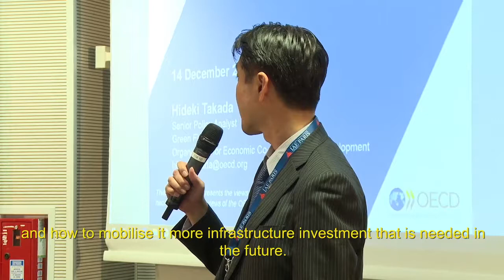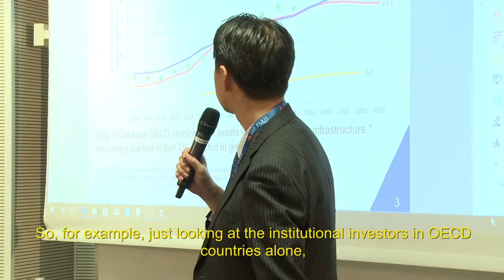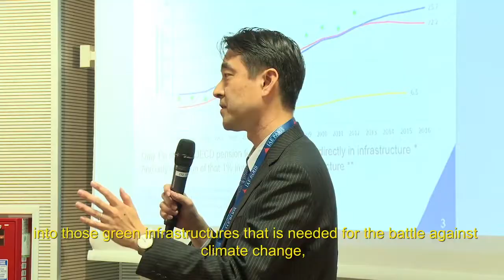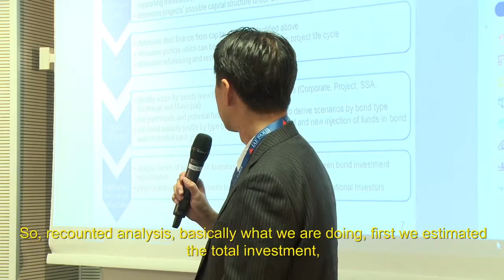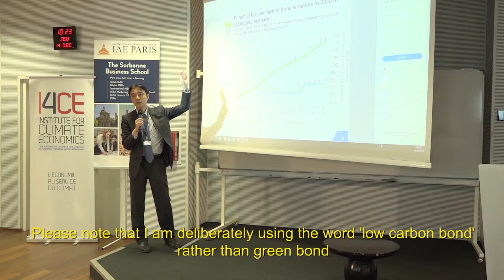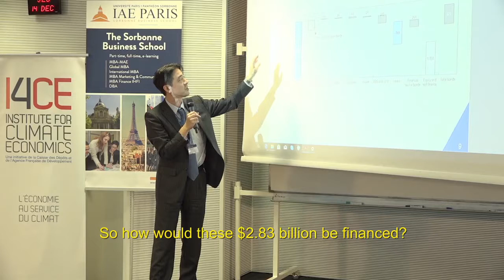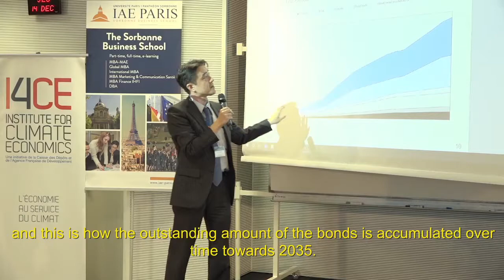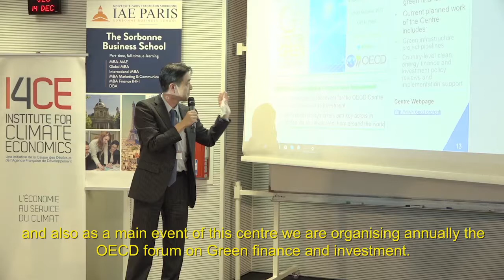Session 1 : Green Bonds - Hideki Takada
OCDE, Hideki Takada

“ Mobilising Bond Markets for a Low Carbon Transition ”